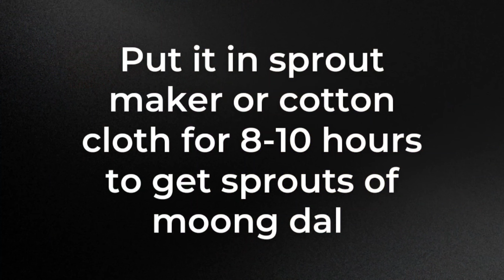Sprouts Salad | High Protein Salad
What you require

Moong dal
Water
Salt
Haldi
Onion
Tomato
Cucumber/ Kheera
Lemon
Chat masala
Garam masala
Black pepper / Kali Mirch

I make recipes on my personal experiences